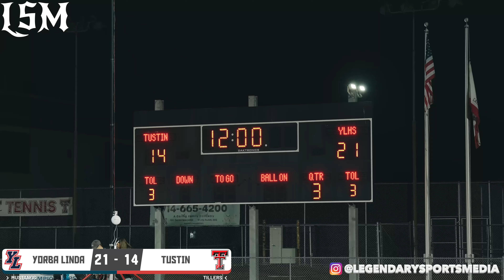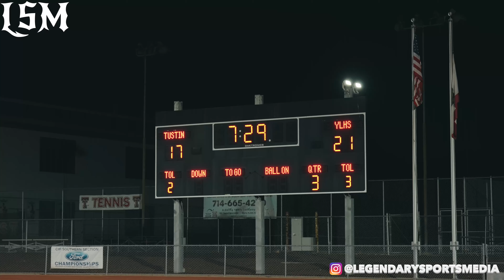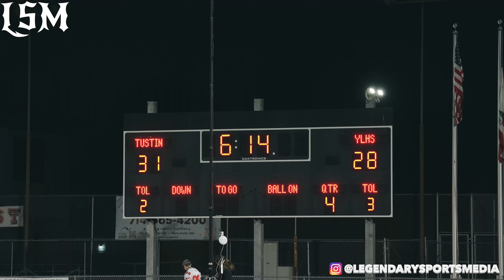Tustin vs Yorba Linda🔥- Orange County’s Finest Go To the BRINK ‼️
WHATS GOOD YT FAM!!!
WE BACK WITH ANOTHER BANGER FOR YALL!!!

We got the Tustin Tillers taking on Yorba Linda!!!
Both of these squads are some of the best most talented squads out of Orange County year and year out.
Yorba Linda is always a tough hard nosed run style type of team while the Tillers score on you in a flurry of ways!
This game was a back and forth slugfest that came down to the last drive!

PS
BE LEGENDARY ⚡️